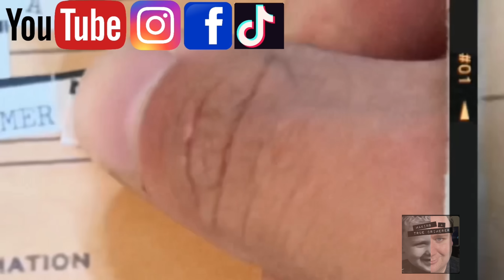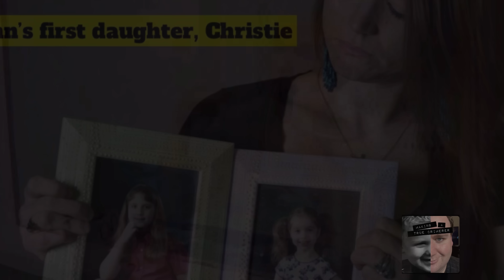"Daddy, Please Don't!" The Final Cries of Faith and Liberty Battaglia | John Battaglia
TIKTOK (2.8 million followers):
makingatruecrimerer

00:00 - Intro
00:55 - John Battaglia
04:37 - Mary Jean Pearle, Faith and Liberty
07:30 - John's deplorable behavior
10:59 - May 2nd, 2001 (trigger warning)
14:54 - Aftermath, voicemail and arrest
18:31 - Trial, conviction and interview
21:48 - Execution and conclusion
25:30 - Outro